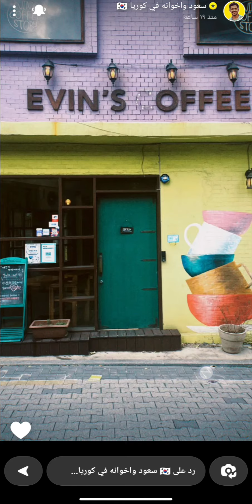سناب سعود الحمود سعود وإخوانه في كوريا 🇰🇷يوميات_سناب